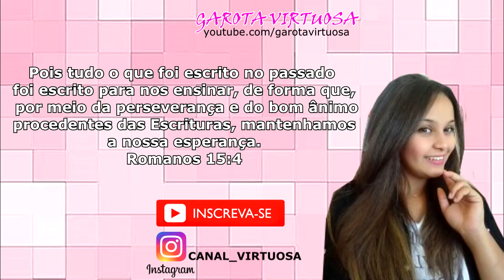NÃO VAI NO FOGO E VOCÊ FATURA NO DIA DAS MÃES 😱 ECONÔMICA DEMAIS 💰💸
moro no Paraná (Apucarana PR) Amo cozinhar e ensinar as pessoas passar pra vocês tudo que eu sei ,pra ajudar de alguma forma vocês aí do outro lado da telinha ❤️

RENATA SILVA
CAIXA POSTAL 43
CEP :86818000

ingredients usados no vídeo:

200g de chocolate fracionado
100g de coco ralado
meia caixinha de leite condensado

*preço de vendas desse bombom 45g 2.50 cada
*esse recheio da pra rechear 10 bombom 45g